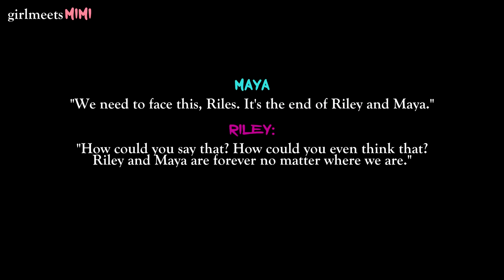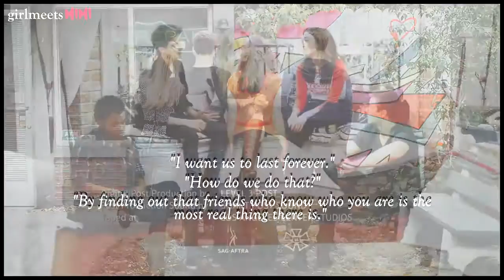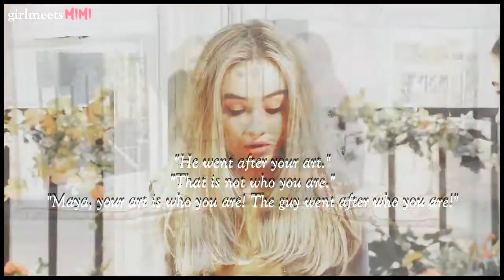Sabrina carpenter - we miss girl meets world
for making such an amazing video